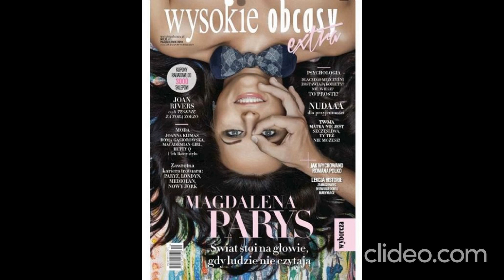Luciferian eye Horus sign. Pyramid and six six six.